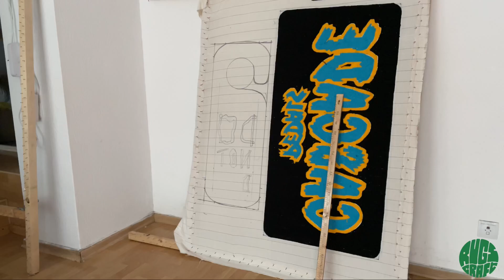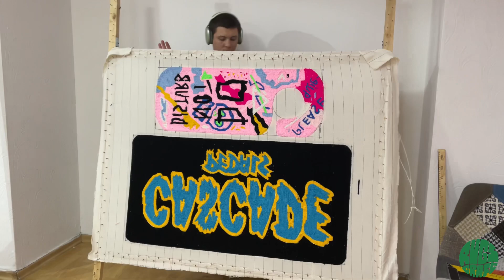How I made my rug | step by step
In this video, I showed how I created my Art from the beginning to the  end.  This rug is inspired by Jean Michel Basquiat.
 I don't like to be disturbed while I work, so I made this rug.

В этом видео я показал как создавал свой Арт от начала и до самого конца.  Этот коврик вдохновлён Жаном Мишелем Баския.
Я не люблю когда меня беспокоят во время работы поэтому я сделал такой коврик.